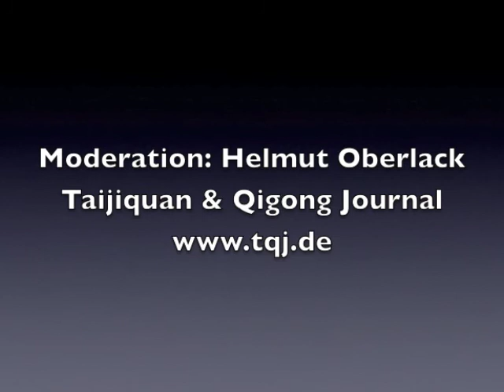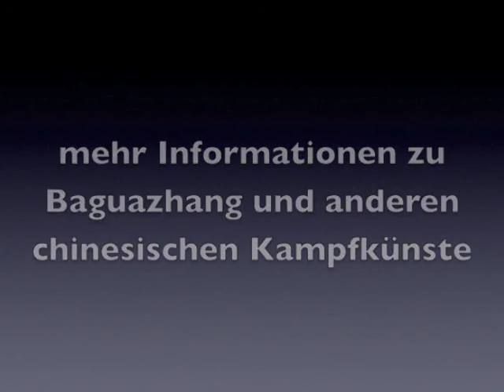Baguazhang - Pa Kua Chang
Li Jing zeigt eine kurze Sequenz aus dem Baguazhang auf einer Gala in Hannover. Moderiert wurde die Gala von Helmut Oberlack, Hamburg.